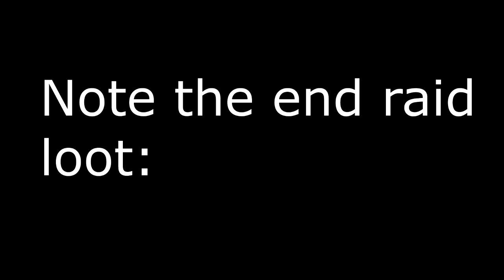Dropping Green Keycard on labs with insane loot wtf (12.12)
For those who want to know , my 10 last labs raid was total shit THERE WAS NO LOOT , my friends decided to leave and i decided to do one more game alone at 6am in the morning watched by my friends and this happened .